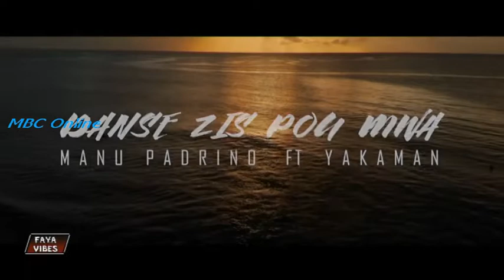Faya Vibes - Invités Yagen Govinden, Manu Kamta et Jonathan Soobaren daté 01 Juin 2019